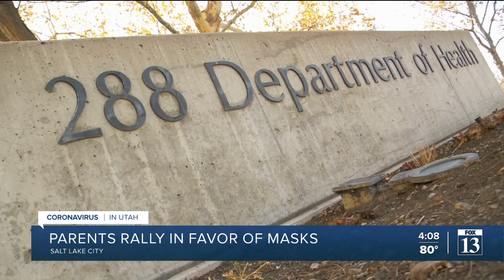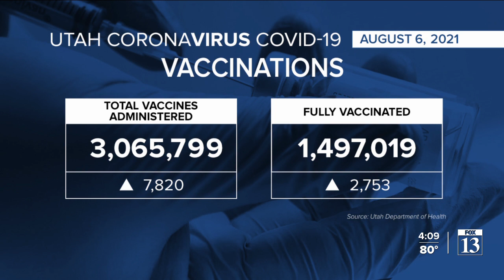Concerned parents push Utah Board of Education for mask mandate in public schools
Right now COVID-19 cases in Utah continue to climb, and a new school year is right around the corner. That’s prompting a group of concerned parents to push the state board of education for a mask mandate in public schools.